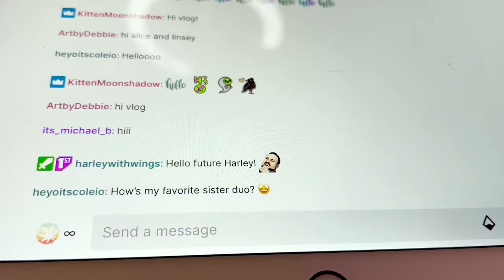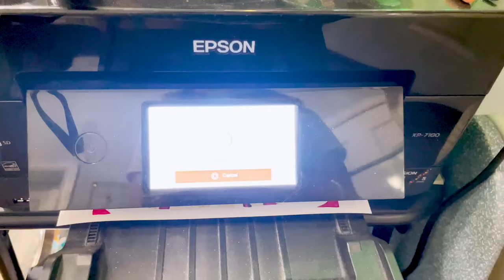Studio Vlog | Kittens First Birthday, Packaging Orders & Streaming With My Sister!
Threads: @artbyaliceanderson ▼ OPEN ME FOR SUPPLY LIST & MORE ▼

I hope you liked this little sneak peek into my life. I am never sure how people will feel about my studio vlogs, so I genuinely hope you enjoyed it! To follow my sister on twitch, check out

Join the Wonderland Fam today, we eat pizza & make art, it's a lot of fun!

▼▼ SOCIAL MEDIA ▼▼

▼▼ SUPPLY LIST ▼▼

▼▼ FAVORITE/MOST USED SUPPLIES ▼▼

✧ *Colored Pencils → Prismacolor
✧ *Masking Fluid → Incredible White Mask
✧ *Paintbrushes → Black Velvet Silver
✧ *Sketchbook → Handbook Journal Co
✧ *Watercolors → Daniel Smith
✧ *Watercolor Paper → Arches Rough
✧ *Watercolor Pencils → Albrecht Durer
✧ *White Gel Pen → Uniball Signo

▼▼ FILMING SUPPLIES ▼▼

✧ *Cowboy Studio Lighting Kit
✧ *Arkon Clamp Camera Mount
✧ *Canon EOS Rebel T5

▼▼ MUSIC ▼▼

✧ End Screen → "Summertime"

They're links that provide a small commission to me that I am able to use to invest back in my channel - It doesn't affect the price at all for you guys, and they can be used for anything, so it doesn't affect the products I use or recommend! If you're not comfortable purchasing using Affiliate links, feel free to google or amazon search the product name instead :) If you would like to help out my channel, then purchasing using these links does help me out a bit!